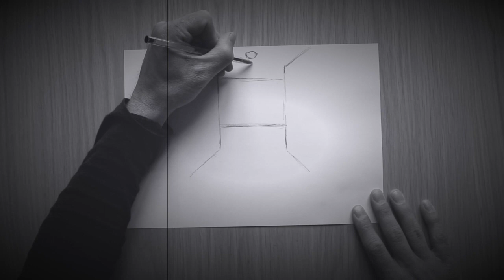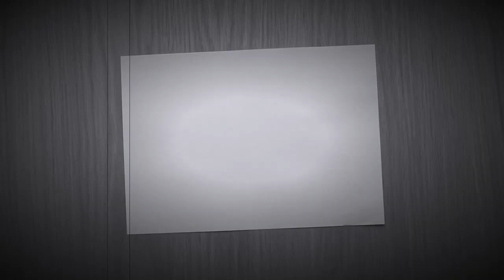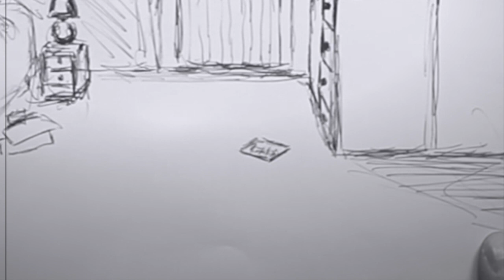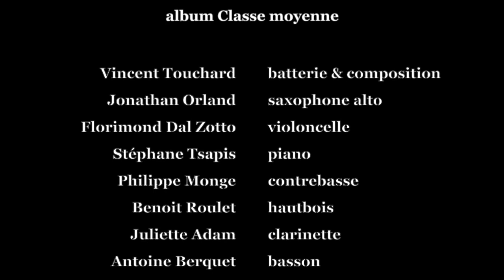VINCENT TOUCHARD // Photo noir & blanc - le clip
Photo noir & blanc est extrait de l'album CLASSE MOYENNE sorti chez KLARTHE RECORDS

Vincent Touchard : batterie et composition
Jonathan Orland : Saxophone alto
Florimond Dal Zotto : violoncelle
Stéphane Tsapis : piano
Philippe Monge : contrebasse

Benoit Roulet : hautbois
Juliette Adam : clarinette
Antoine Berquet : basson